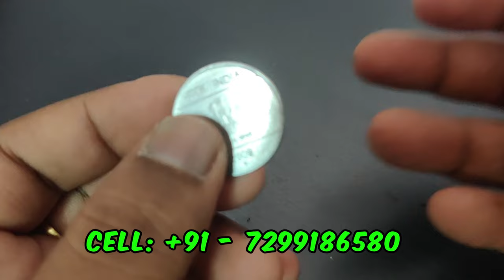ஒரு ரூபாய் நாணயம் போதும் பணம் சேர்ந்துகொண்டே இருக்கும் - SPIRITUAL SECRETS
credits: Video by Kuldeep Bahl from Pixabay